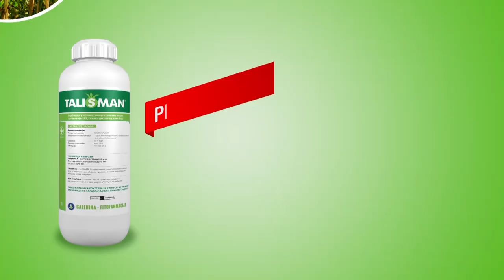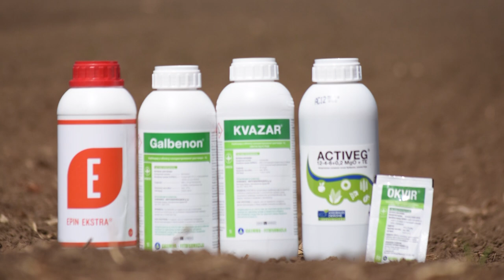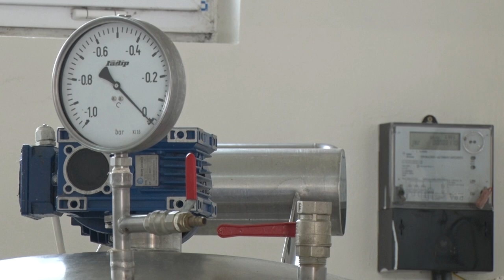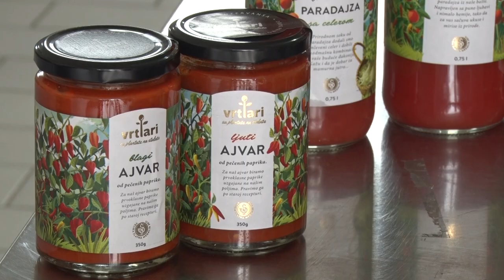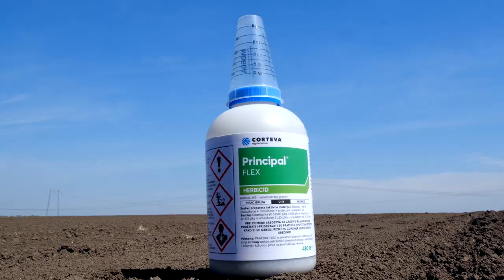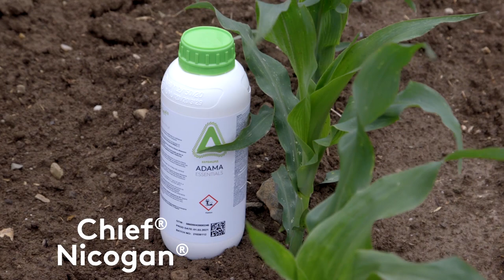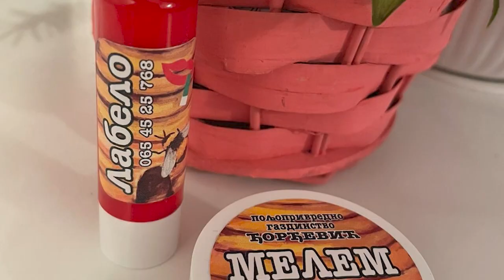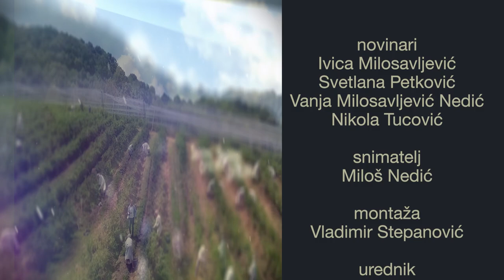Poljoprivredna emisija Farma 1064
U 1064. epizodi emisije Farma dobićete odgovore na sledeća pitanja:
Zbog čega jedan mladić iz okoline Loznice, i pored teških vremena za stočarstvo, ne razmišlja da napusti ovu proizvodnju?
Kako su se srpski delikatesi našli na kineskom tržištu?
Zašto je pčelarstvo sve atraktivniji posao za mlađe ljude?